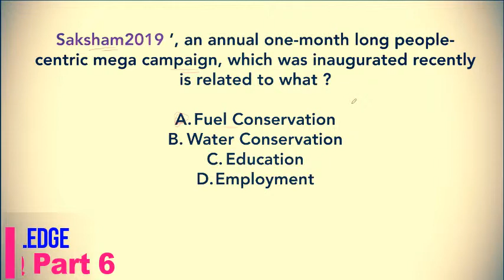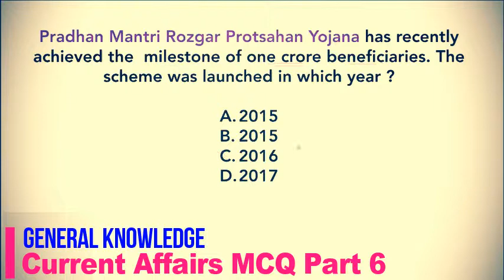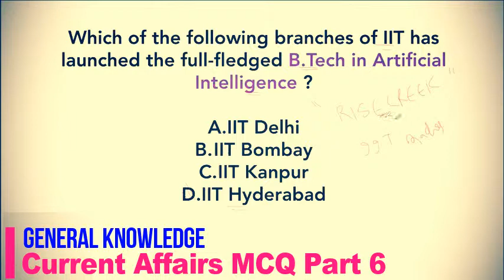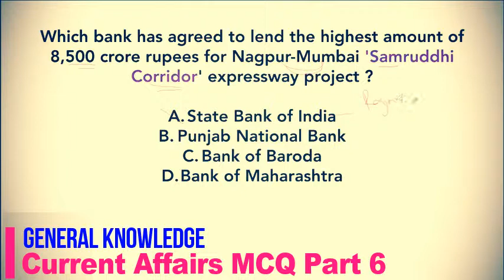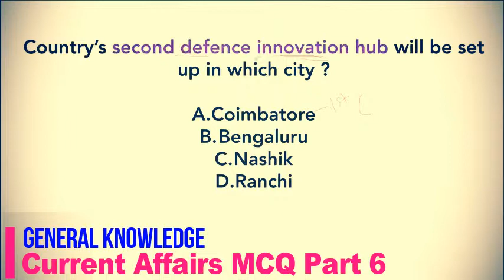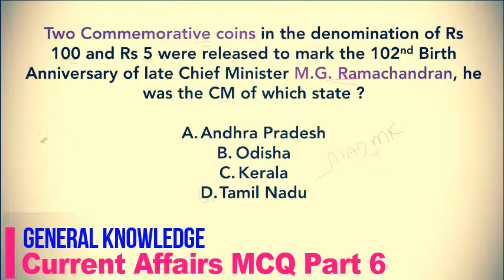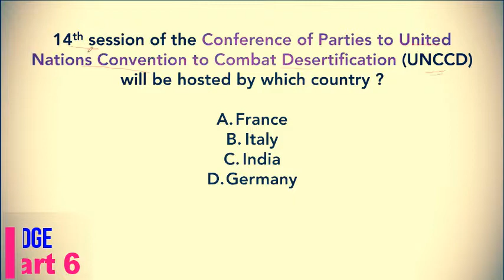TSSE Exam || General Knowledge || Current affair MCQ || Part 6 || TSSE exam 2019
Hi, Welcome to Naman Classes. In this video we have discussed all important current affairs question and answers in MCQ format. this video is important for all the competitive exam like TSSE exam , JET exam, IBPS , SBI and other exam also.